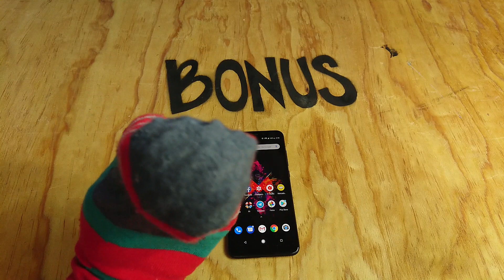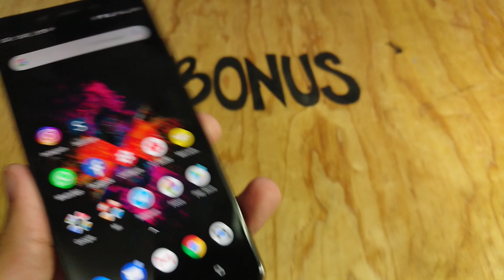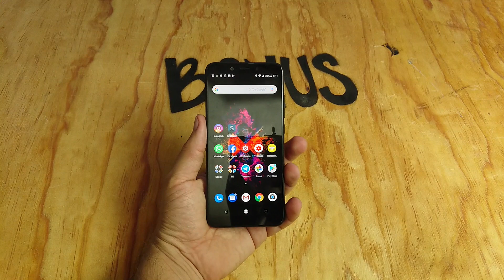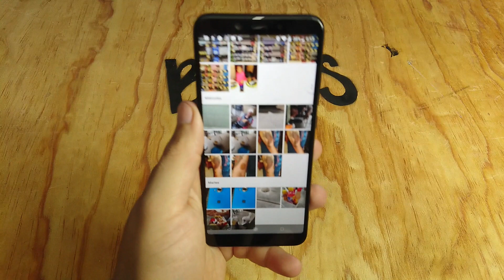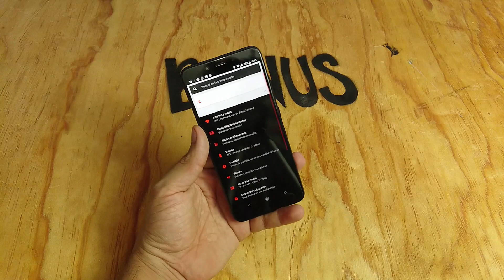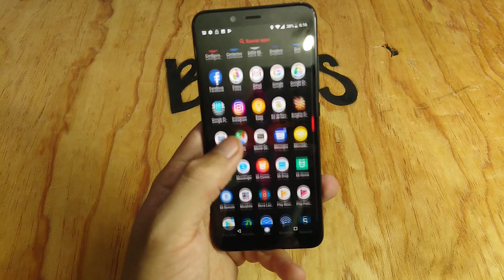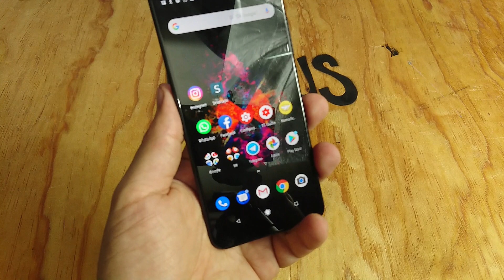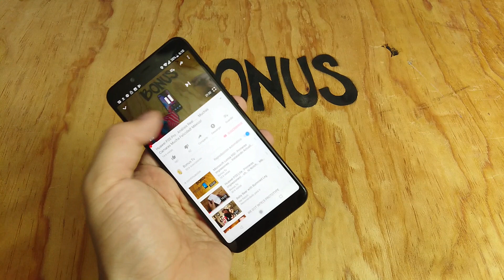Xiaomi Mi A2 : Análisis Real....Xiaomi Vs Xiaomi . Mexico